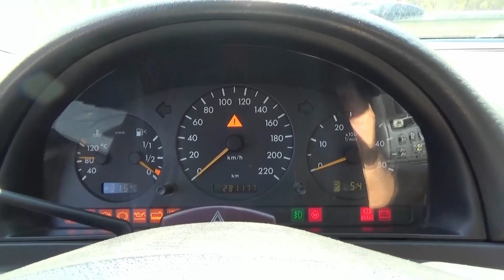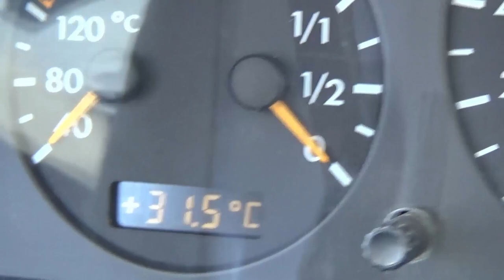Машина иногда глохнет, категорически не заводится на горячую. Секреты - Решение проблемы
Машина иногда глохнет и не заводится на горячую. Стартер крутится, но не заводился. признаки неисправности регулятора давления топлива и Решение проблемы.

Снято на видео камере  SONY HDR-CX330E